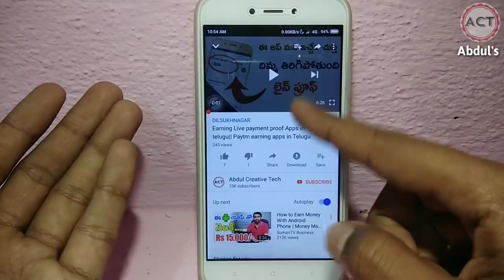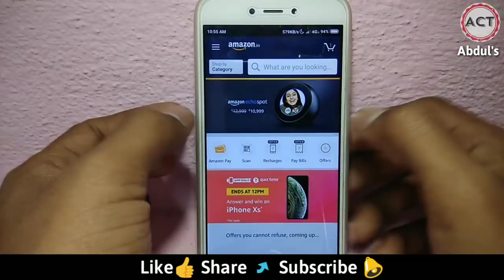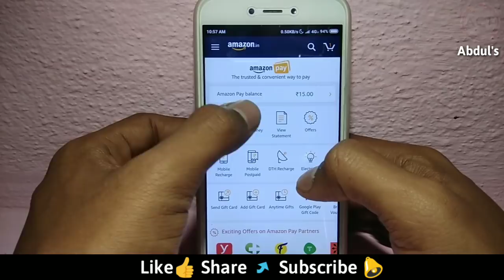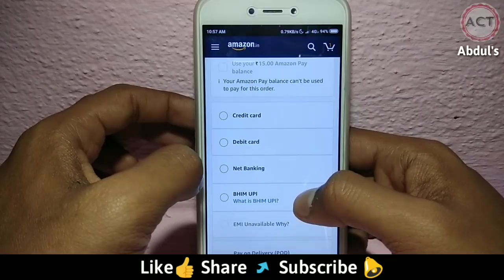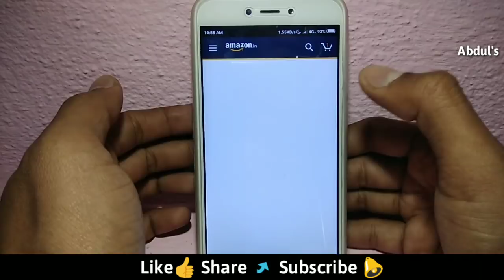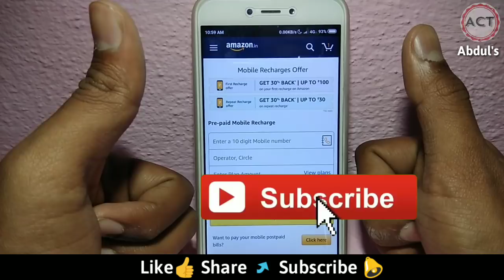Any Recharge Cashback offers in Telugu||Free Cashback offers in telugu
రోజు గేమ్స్ ఆడి డబ్బులు సంపాదించినా 500 పేమెంట్ ప్రూఫ్ వీడియో👇🏻

Paytm earn money in Telugu
Earn money apps in Telugu
How to earn money by playing games
Play mobile games Earn money
Earn Money on Playing Games in Telugu
Free Paytm Money with playing games